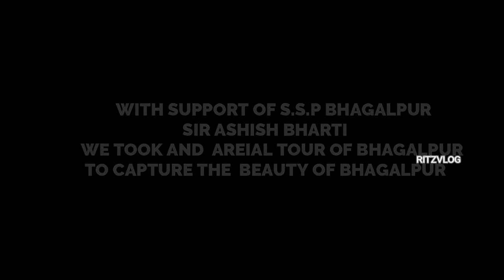Bhagalpur Drone View Lockdown 2020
NAMASTE DOSTON
This Video is all about Drone Shots of Bhagalpur During Lockdown 2020

This is just a try to show you how bhagalpur looks during corona virus lockdown. i hope you will enjoy watching this.
Thanks to Ashish Bharti Sir S.S.P bhagalpur for supporting me in this
i would also like to thank
Mr. Sanjay Sah
Mr. Shashi shekhar
Mr. Deepak.
Mr. Nitin bhuwanika
Mr. Ranjan Mishra
for helping me in this
Thankyou
Photos by
Shashi shekhar Manik Panja